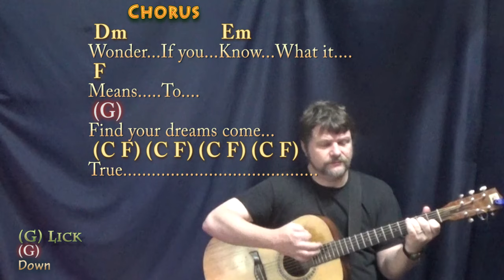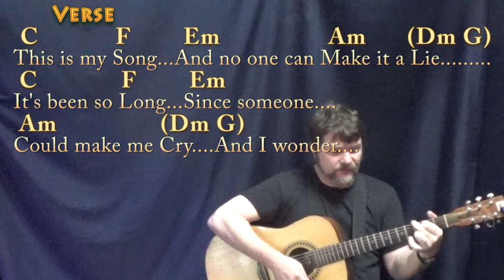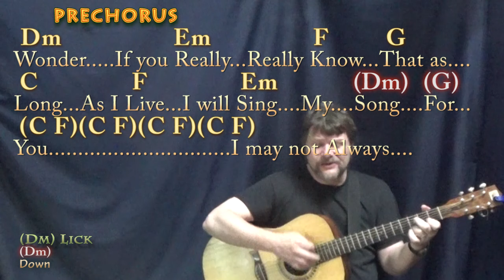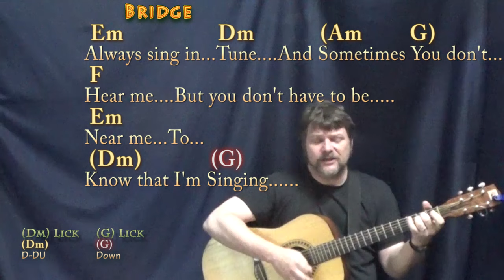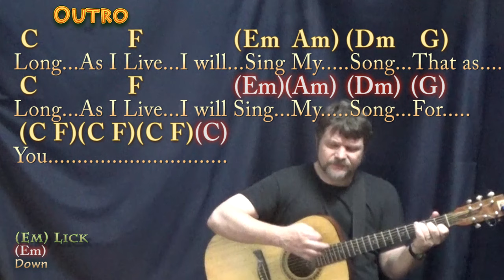My Song (Labi Siffre) Guitar Cover Lesson with Chords/Lyrics